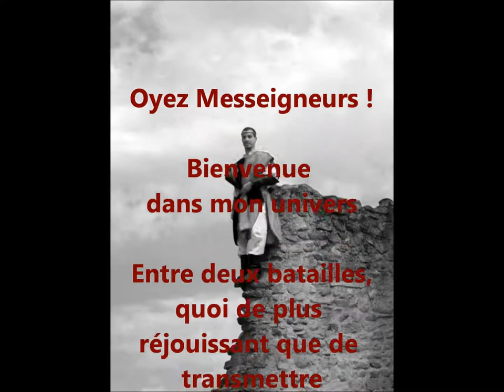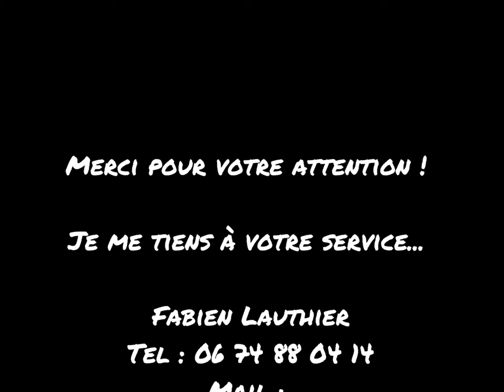Projet fête de village 2019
Le comité des fêtes organise la fête patronale 2019, le 20-21 juillet, sur le thème de la période médiévale.

La découverte de cette période sera proposée aux villageois (et à leurs connaissances évidemment !!) au travers de plusieurs activités autour du maniment des armes médiévales, de la chorégraphie de combat, de la vie de camps.

Chacun aura un rôle à jouer pour participer à une fresque vivante !

Pour tendre vers le meilleur rendu possible, mais également prévoir les équipements/déguisements nécessaires, merci de vous inscire auprès de notre association dès à présent, par mail à :

Le Bureau